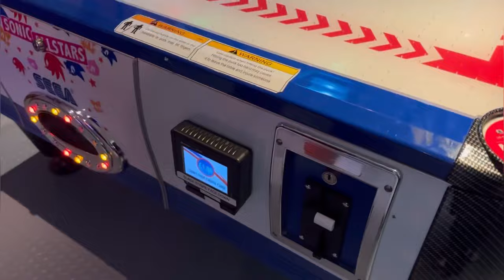Day 1 on the Ventura! exploring the cruise ship, Aug.2023 holiday